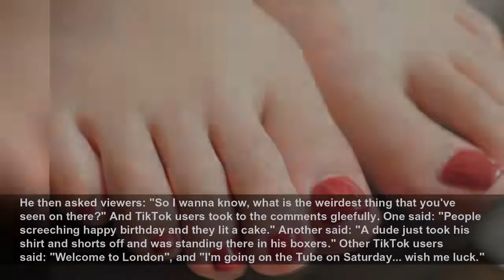London Underground commuter launches into epic rant against people 'getting their feet out on t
The commuter saw a man taking off his socks on a busy Tube...
MyLondon
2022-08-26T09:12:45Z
The Tube is often a world of its own and there are some unspoken rules, like don't make eye contact with anyone, move down the carriage and don't block the closing doors.
But one London Underground passenger believes there is a new rule that should be followed on the transport network - getting your bare feet out. In a video posted to TikTok, the Londoner went on an epic rant after experiencing the situation himself.
It seemed like it happened during the recent August heatwave. The man said: "Londoners this is a message for you, specifically the people on the Tube. Just because it's hot, right, doesn't mean you can start taking your socks off.
"This isn't OnlyFans, this is the Central line, you're not on the beach in Barbados, right, this is Liverpool Street station. So I was on the Tube the other day, right, and this man just starts taking his shoes off. So I'm already thinking, what's this geezer doing, and now he's taking his socks off. Alright let's not take anything else off shall we."
The man continued saying that the experience happened while on a busy Tube carriage: "It wasn't like the gentleman's just sat there and gone, alright no one's here, I'll make myself at home. It was busy. In all fairness I have never seen this in my life but you do see some proper weird stuff on the Tube."
He then asked viewers: "So I wanna know, what is the weirdest thing that you've seen on there?" And TikTok users took to the comments gleefully. One said: "People screeching happy birthday and they lit a cake." Another said: "A dude just took his shirt and shorts off and was standing there in his boxers." Other TikTok users said: "Welcome to London", and "I'm going on the Tube on Saturday... wish me luck."